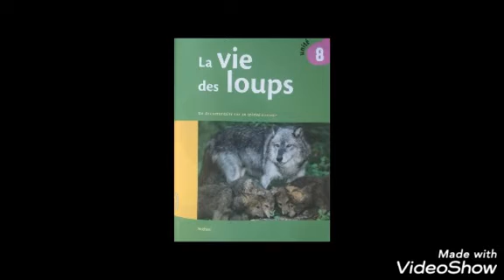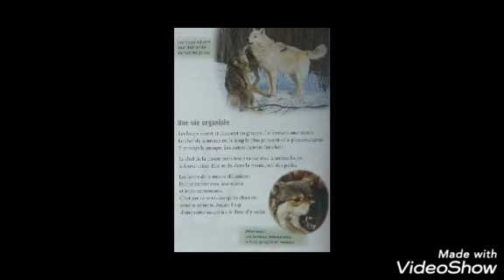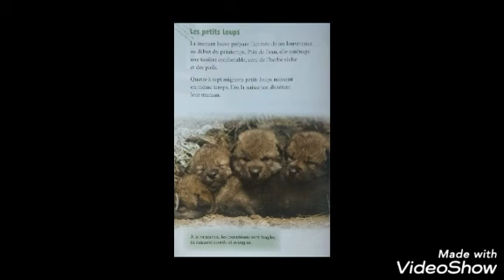La vie des loups